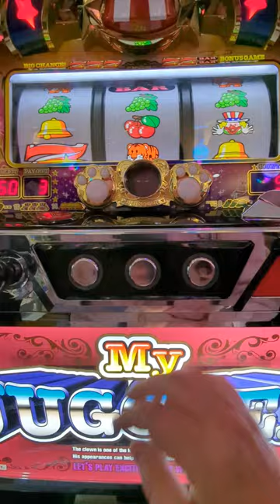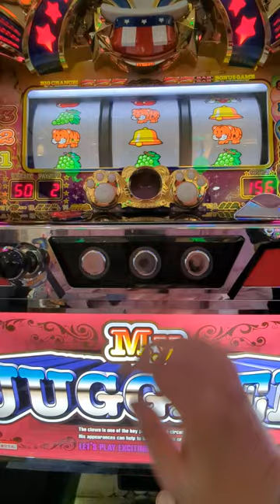119G（´・ω・`）